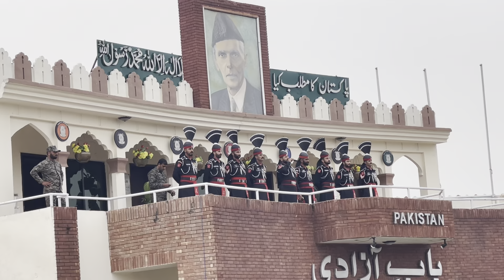Lahore Wahga border emotional krdeny waly manazir must watch